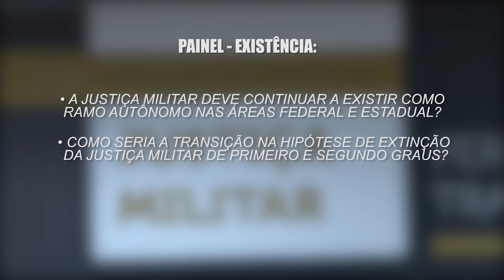Seminário do CNJ reafirma papel da Justiça Militar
Três juízes-auditores da Justiça Militar da União comentam os resultados positivos da oficina promovida pelo Conselho Nacional de Justiça que debateu a existência, a competência e a estrutura da Justiça Militar brasileira.